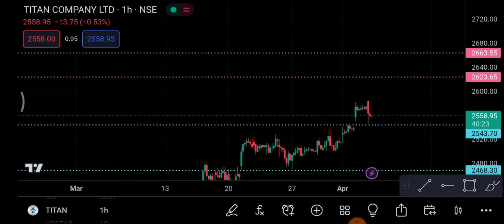Titan Share 10 April | Titan Share latest News| Titan Share price today news